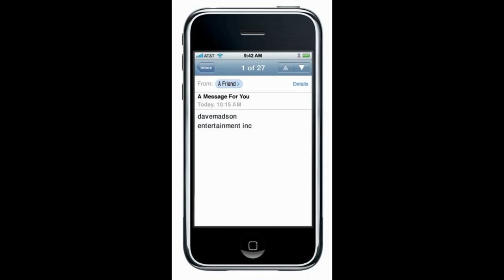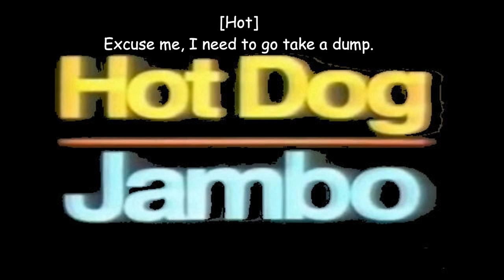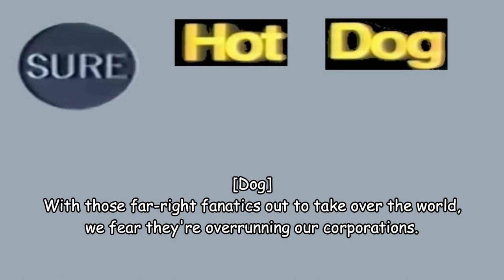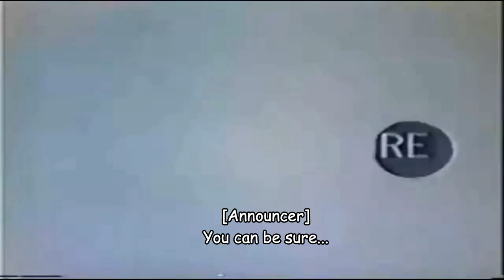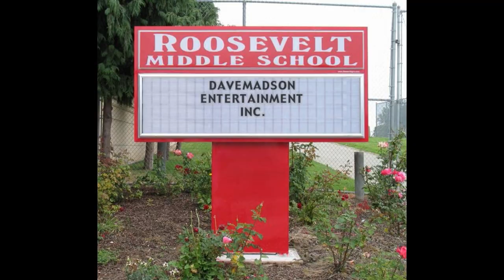LOGOS ON STRIKE (2022 Remake)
Several logos go on strike to protest a threat to democracy in Logo Land.  NOTE: This is both a remake and an updated version.
Zaps: 1
Characters: Sam, Mike, Anna, Eva, Mark, Cortana, Rhonda, RoboSoft 3, Sure, Hot, Dog, Jambo, UBU Letters, CBS Pupil, NBC Snake, Zooming HB, Male NWO Agent, Female NWO Agent, God, Juno, Dave, Westinghouse announcer, Hot Dog/Jambo Pre-Empt announcer, CBS announcer, UBU voiceover and UBU the Dog.
Originally made using Windows XP Movie Maker, Windows XP Paint and Speakonia.
Remade using Wondershare Filmora, Corel PaintShop Pro 2018, Audacity and Balabolka.